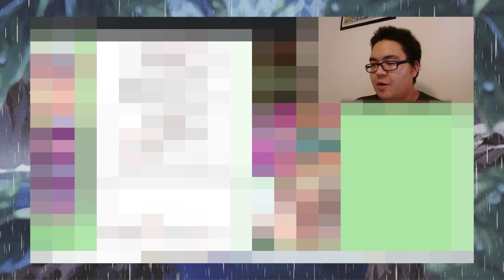Mina Ashido Rule 34 so good that it gives Red Riot a RED RIOT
If you liked the video then please consider showing some support with a like or a sub!

WHAT TO WATCH THIS SEASON | Fall Anime 2021

The Value of Slowing Down | I've Been Killing Slimes For 300 Years And Maxed Out My Level